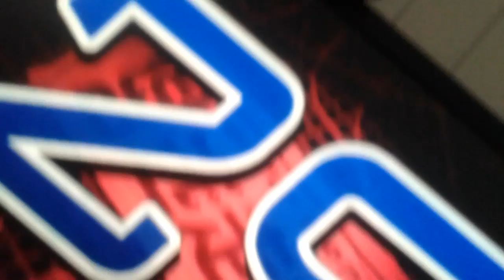4 сентября 2018 г.